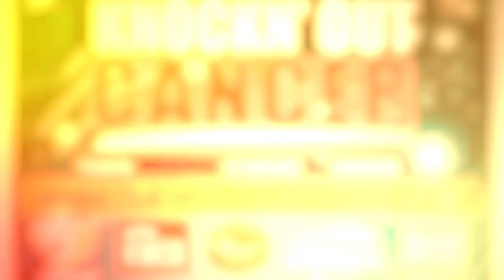Kent White Collar Boxing | Knockn' Out Cancer | Promo Video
KWCB | Kent White Collar Boxing Presents
Knockn' Out Cancer
1 night of an exciting 21 Fights
All hosted at Lordswood Leisure Centre
Ellenor
All fights filmed by Posey Photos
Video Edited by:
Follow for details on upcoming events